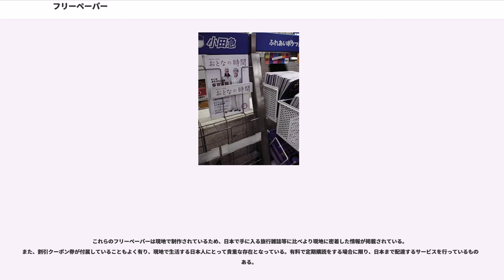フリーペーパー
フリーペーパー（和製英語）とは、広告収入を元に定期的に制作され、無料で特定の読者層に配布される印刷メディアである。

なお、ここでは主に、新聞に準じた形態か雑誌に準じた形態かを問わず、広告収入を元に無料で配布される、広告ではない記事内容も含んだ印刷媒体について述べる。このような印刷媒体を発行する企業は、「生活情報紙（誌）」などとも称することが多い。また、冊子体で雑誌に準じるものは「フリーマガジン」とも呼ばれる。

本来は、英語で, freesheet などと称する、新聞に準じた形態のものを指し、「無代紙」「無代広告紙」などと言われていた。しかし、1980年代ころから徐々に雑誌に準じた冊子体のものなども含め、より広い意味で無料の印刷媒体を「フリーペーパー」と総称することが多くなっている。また、本来は、広告ばかりを掲載した集合チラシとは一線を画し、地域情報や生活情報などの記事を掲載していることが特徴とされていたが、「フリーペーパー」という表現の普及とともにそのような意味合いは薄れており、近年では特定企業の宣伝用印刷物のようなものや、非営利団体の広報資料のようなものでも、無料で配布される印刷媒体であれば「フリーペーパー」と称する場合がある。

フリーペーパーは、全ての世帯に到達するわけではない新聞広告や新聞の折り込み、大規模な広告しか行えないテレビに比べ、柔軟に特定の範囲、商圏や購買層に対して全戸配布が可能であったり、逆に、特定の購買層が集まる場所に配布ポスト設置することによって対象を絞った広告が可能になり効率が良いこと、地域に密着した情報を提供し双方向性を保つことができることなどから、第5のマスメディアとして急成長している。

日本では、戦時中に新聞社が国策で統廃合された経緯から、戦後はその反動として地域情報を提供するメディアとして各地で地域紙が発達した。しかし、有料の地域紙は大都市部などでは成立が難しく、存在していても普及率が低く社会的な影響力は限られていることが多かった。その結果、大都市部を中心に、地域の生活情報需要に応じるメディアとして、既存の新聞社が付加価値を高めるために無料の地域新聞や生活情報誌を顧客に配布したり、当初から無料で配布することを目的に制作される新聞が登場した。

フリーペーパーを発行する企業には、背後に新聞社等の有力メディアがいる例や、ノウハウを活かして複数の地域で複数のフリーペーパーを発行しているような例も多い。1971年から各地で発行されて来たサンケイリビング新聞は、その代表的な例である。

2006年4月に日本生活情報紙協会が発表したデータでは、日本全国のフリーペーパー・フリーマガジンの紙数は1000紙（2000版）以上、総発行部数は2億9000部を超えているとされている。

第三種郵便物の条件を満たすために広告が紙面の50%未満でなければならない新聞に比べ、フリーペーパーにおいては記事と広告の区別が曖昧な「記事体広告」と呼ばれる企業メッセージを伝える記事が多く見られる。しかし、ただ漫然と広告を集積したものではチラシとの区別がつかないから、各社ともそれぞれ広告掲載基準や記事編集の指針を掲げており、クライアント側と同様に読者からも一定の客観性を同時に確保しようとしている。

イギリスはじめ欧米諸国や韓国などの都市部では、すでに街頭や地下鉄構内などで配布される無料の日刊新聞が定着している。2002年創刊の"Tokyo Headline"（週刊）をはじめとして、諸外国におけるような都市型の無料新聞が日本に登場したことは、報道にも耐えうる信頼性をフリーペーパーが日本でも獲得しようとしていることを示唆していると見ることもできるが、逆に、今のところ日刊体制の都市型無代紙が日本に存在していないことは、そのような市場環境が未熟であることを示していると考えることもできる。

フリーペーパーは広告主にとって魅力的な読者層を形成するため、様々な配布形態を有している。

日本では新聞の戸別宅配制度が他国に類をみないほど発達しているため、これに倣い、初期に発刊したフリーペーパーの多くも戸別宅配が行われた。配布効率の高いニュータウンの多くには、地域情報をコンテンツとしたフリーペーパーが存在する。

求人情報や、新聞社がサービスとして発行する地域新聞の多くはこの方法で配布されている。

近年顕著に増加しており、店頭や大学のキャンパス、街角に設置したラック（テイクワンボックス）を使って配布を行う。特にマガジンタイプのフリーペーパーに多く...